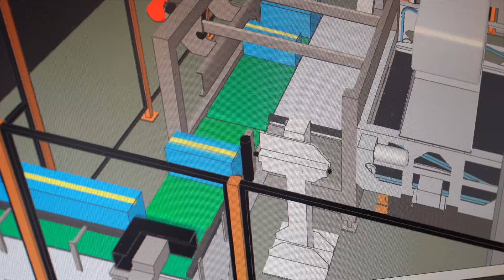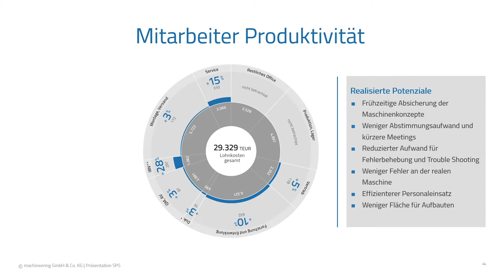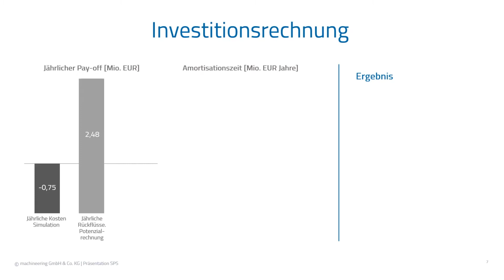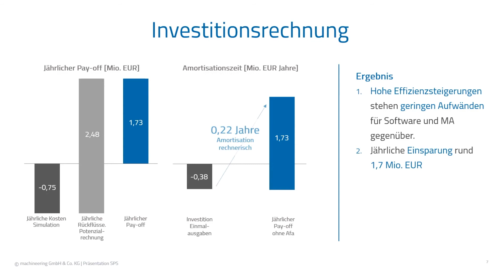SPS 2019 – Vorteile der virtuellen Inbetriebnahme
Frau Beate Freyer, Geschäftsführerin bei machineering erläutert auf der SPS 2019 die Vorteile die Unternehmen mit der virtuellen Inbetriebnahme erzielen.